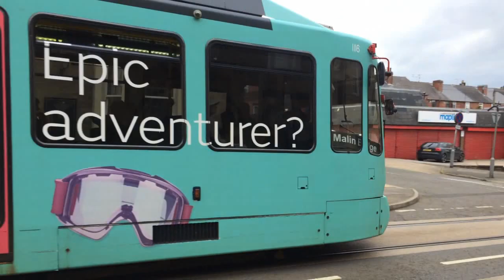Sheffield Supertram 110-119 (Replacement Of Vlog)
Well Due to short on vlogs I have pick to upload edited videos for the dates from Monday 12 of June 2023 to Sunday 25 of June 2023 and then on the Monday 26 of June the vlogs will be coming back.